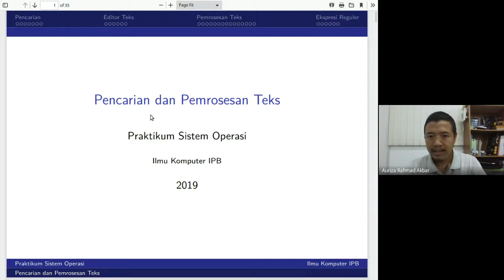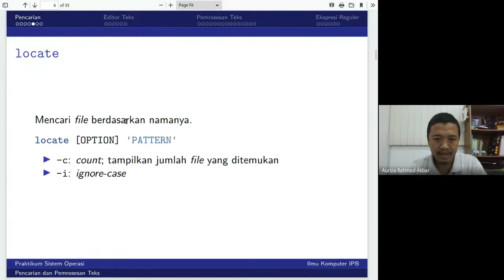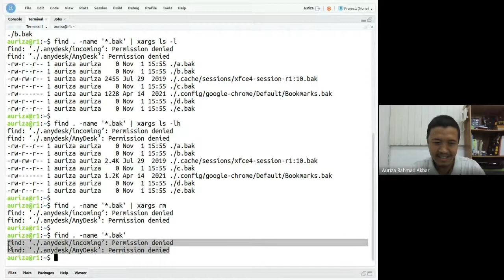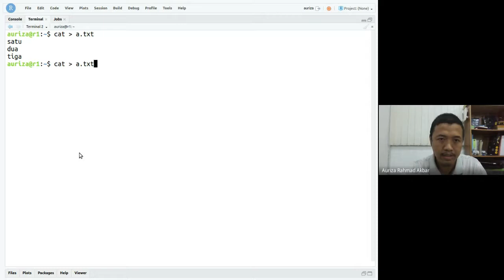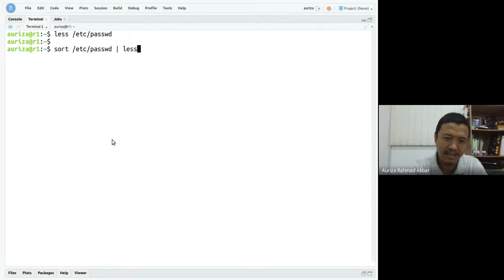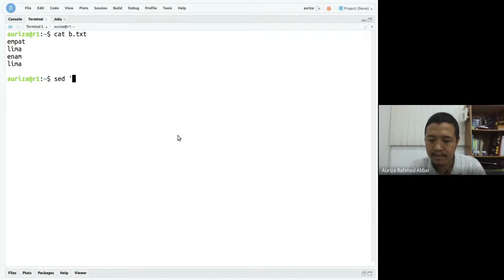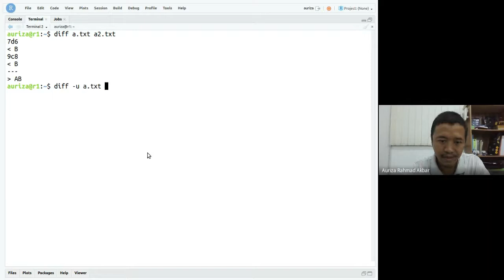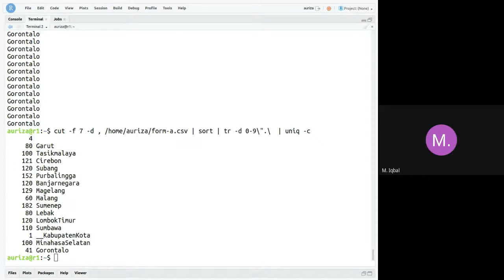SO Lab #10: Pemrosesan teks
cat, split, head, tail, sort, uniq, cut, paste, join, grep, sed